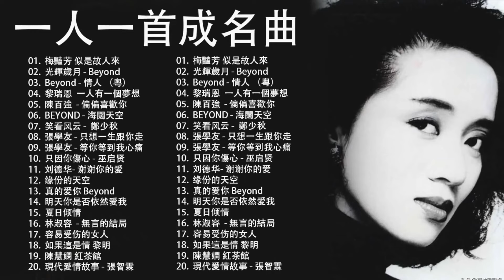經典粵語歌曲【粤语金曲】🎶 Beyond，鄭少秋，黎瑞恩，陳百強，梅豔芳，張學友，陈慧娴，李克勤，劉德華，張智霖，王傑，王菲，巫启贤，张学友，林淑容，羅時豐，陳慧嫻，刘德华，黎明，童安格 3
© 关注最伟大的歌曲！
❤ 请在社交网站上分享这个混音，让更多人听！
如果您喜欢，请不要忘记喜欢和分享混合！
如果您喜欢，请不要忘记提交，喜欢和分享我的视频！祝你今天愉快！
🚫 如果您在版权问题上有任何问题，请在做任何事之前直接与我们联系，或者问题请留言或留言给我。